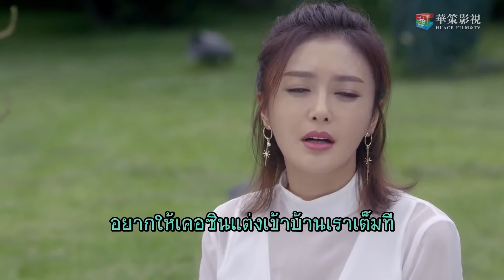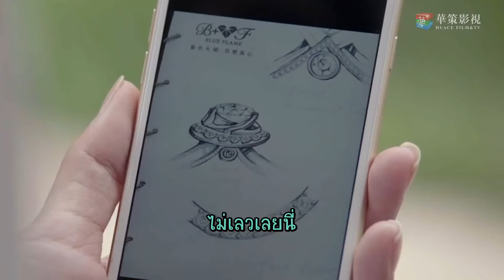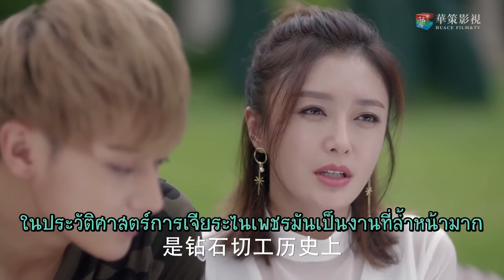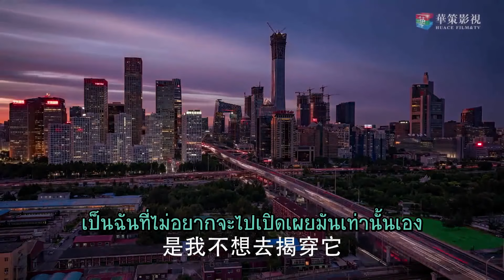เดือนหน้าเราจะไปอเมริกากัน | อธิษฐานรักเพื่อดาวดวงนั้น | (หวงจื่อเทา,อู๋เชี่ยน)